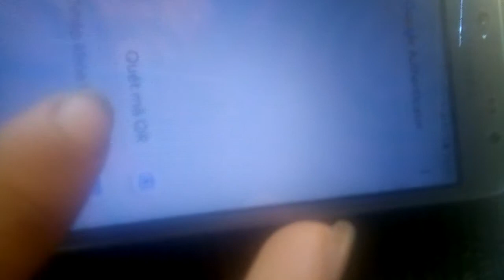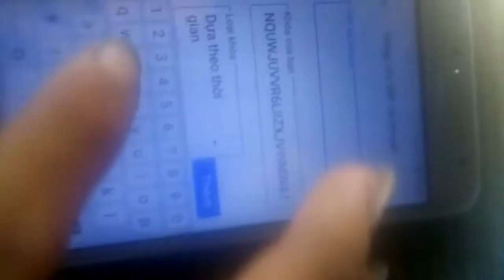hướng dẫn cài bảo mật 2fA sàn Winfinex - đơn giản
các bạn hãy live và bấm chuông để cập nhật những video tiếp Theo từ Winfinex
Links ĐK sàn Winfinex
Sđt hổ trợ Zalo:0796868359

Links kết bạn Zalo để mình ép vào gup kiếm tiền nhé